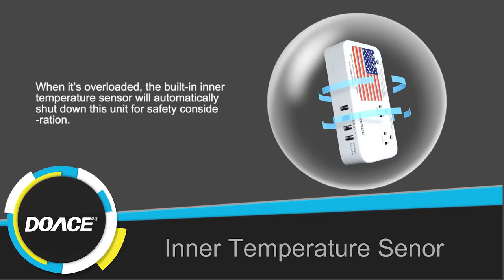DOACE X9 2200W Power Strip Converter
【All-in-one Solution】:Built in 3 AC outlets,4 USB ports and 4 universal Plugs to meet your needs of charging various appliances. One Converter Socket can intelligent step down all voltage to 110/120V for hair dryers and other non-digital devices up to 2200W.Dual adapter Socket can work with all dual voltage devices like cell phone, Macbook, laptop, tablet and other devices marked”input 100-240V”. And 4-USB Ports can work with all DC 5V usb devices.
【International Use with 4 Plugs】 0ne US cable plug and 3 detached UK/EU/AU plugs enable you to charge your US appliances safely when traveling worldwide. Such as North America, United Kingdom, Continental Europe, Australia, Italy, Israel, Japan, China ,Africa etc more than 160 countries all over the world.
【Multi-Charging up to 2200Watts】: 3 AC outlet and 4-USB ports enable charge 7 devices simultaneously. Built in 10A fuse, it can support 2200watts in total when used in 220V regions like Europe, China etc. While used in 110/120V countries like US,CA, it can load 1100Watts in total.
【Safe and Silent Work】:Comes with LED power indicator, Built-in 10A fuse with overload, overheat and surge protection. No fan, no noise, always works quietly. Adopting advanced cooling material to realize effective Heat dissipation. Built-in Auto shut-off temperature controller to keep you and your device in safe condition.
【Worry-free Service】: 2-year warranty with friendly customer service. We have a professional customer support team at your service.